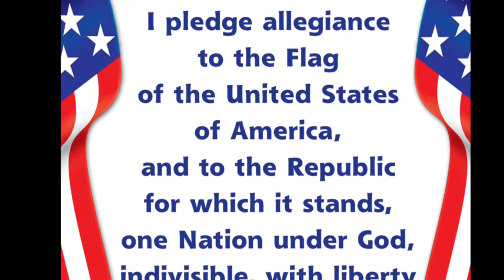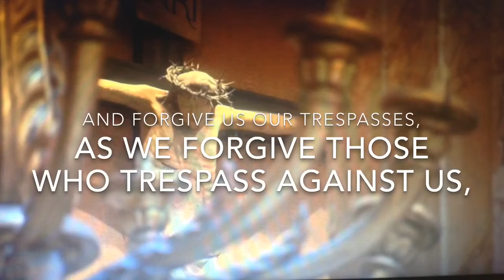Morning Announcements Thursday October 18, 2018